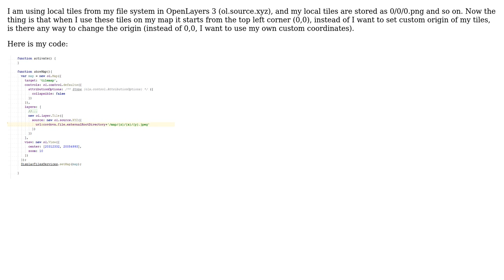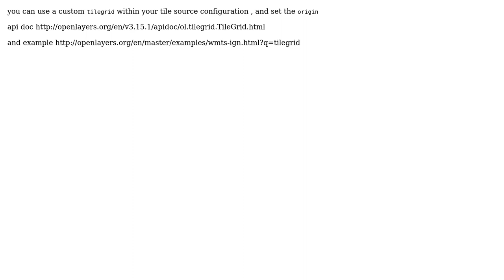GIS: OpenLayers 3 ol.source.xyz set custom origin (2 Solutions!!)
GIS: OpenLayers 3 ol.source.xyz set custom origin

With thanks & praise to God, and with thanks to the many people who have made this project possible! | Content (except music & images) licensed under CC BY-SA | Music | Images & others | With thanks to user Philip Attisano user pavlos user nmtoken user Hemal Gondaliya and the Stack Exchange Network Trademarks are property of their respective owners. You are responsible for your own actions.